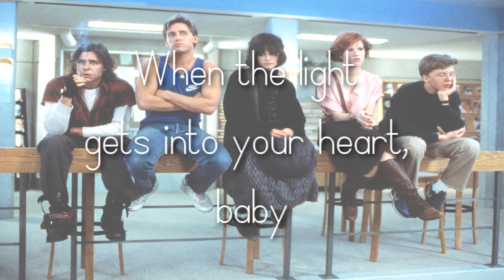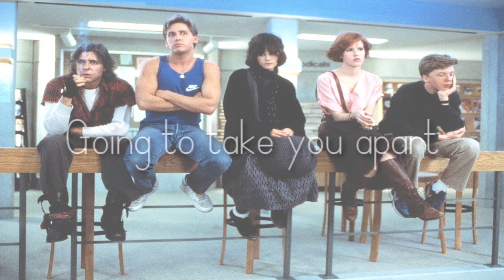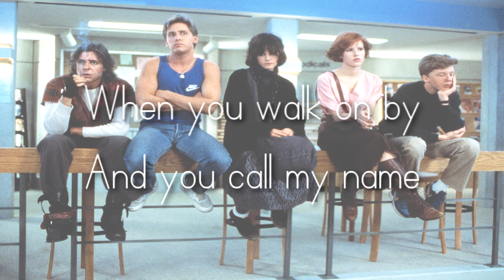Simple Minds - Don't You (Forget About Me) Lyrics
Simple Minds - Don't You Forget About Me with Lyrics